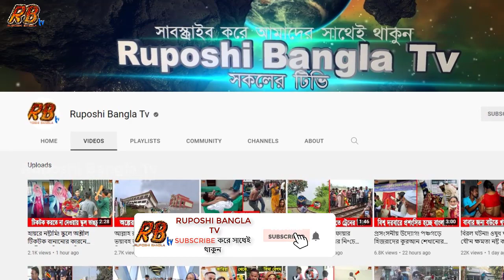আল্লাহ তুমি বিচার কইরো! ক্ষমতার দাপটে গর্ভবতী নারীকে রাস্তায় ফেলে পেটালো ছাত্রলীগ কর্মী। Bangla News